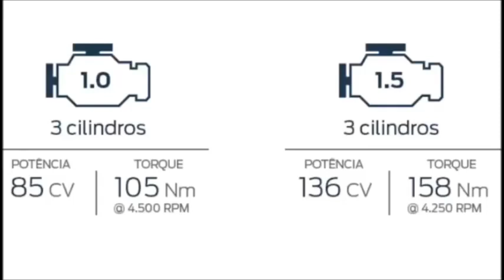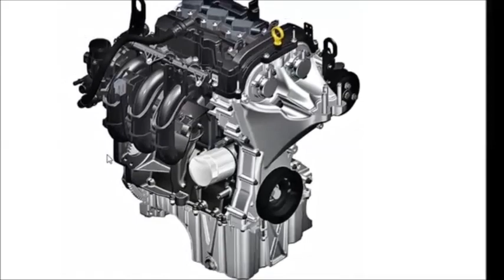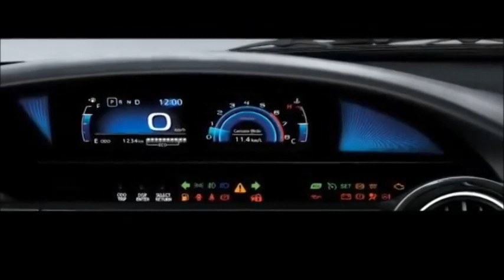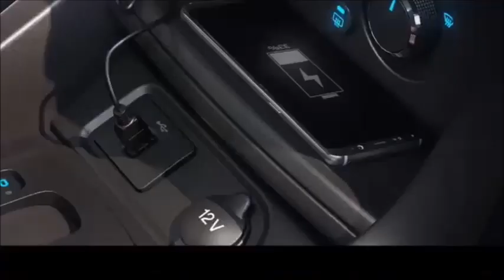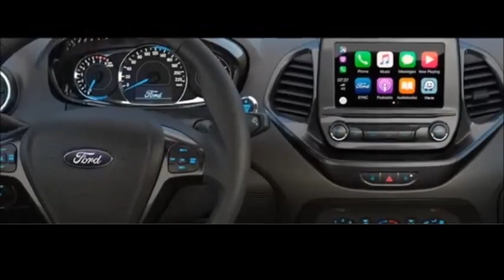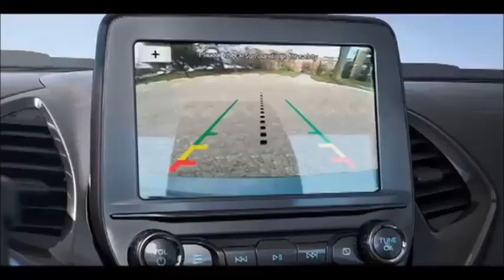TOYOTA ETIOS FOR KA SEDAN 2020 COMPARATIVO DETALHES